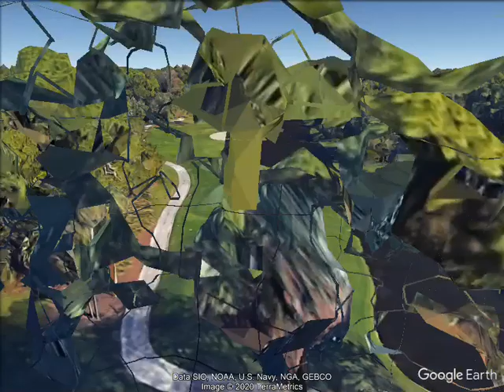TPC Sawgrass Dye Valley Course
Google Earth Fly-Over of TPC Sawgrass Dye Valley Course